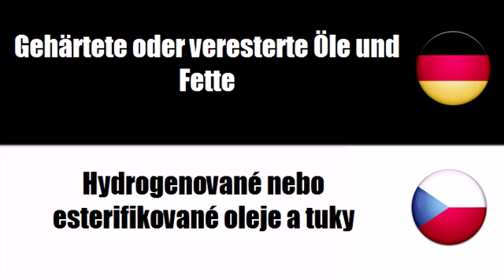Tschechisch lernen = Fette